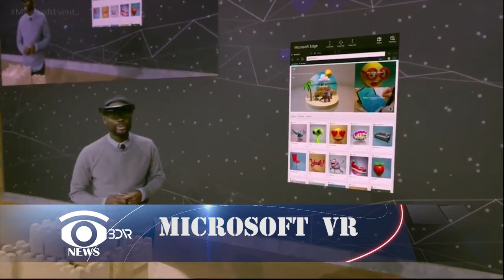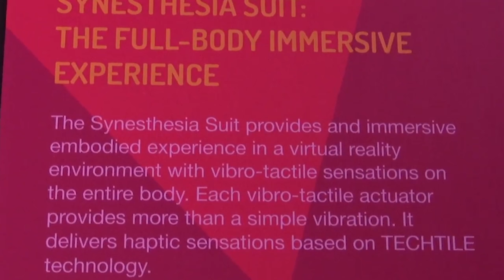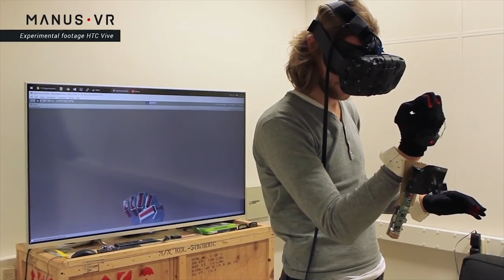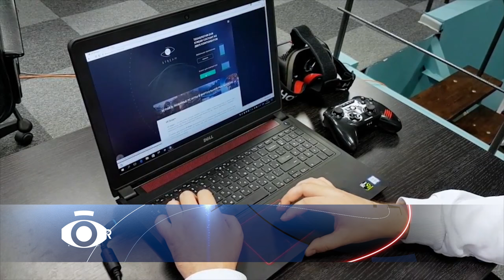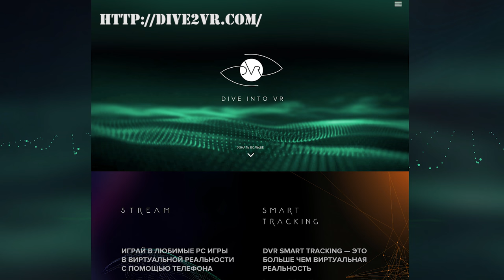#24 Новости виртуальной реальности: обзор новинок игр и гаджетов.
Всё о виртуальной реальности: последние релизы игр, новинки гаджетов и интересные факты из мира науки и техники.
Оставайтесь с нами и узнаете:
• Что общего между Росомахой и виртуальной реальностью?
• Как играть в игры для Oculus без самого шлема?
• Чем порадовала корпорация Microsoft своих клиентов?

1) Microsoft VR. Создатели легендарных Microsoft Hololens решили не останавливаться на достигнутом и  представили собственный VR шлем. Он будет бюджетным, но при это очень функциональным!
На конференции Microsoft показала не только последнюю версию Windows 10, гарнитуру дополненной реальности Microsoft HoloLens, различные программы дополненной и виртуальной реальности, но и собственный VR шлем. Его рабочее название Microsoft VR. Гаджет заявлен для совместной работы с Windows 10 и создан совместно с компаниями партнерами. Отличительной особенностью устройства будет то, что Microsoft VR должен быть намного проще в настройке, чем существующие аналоги и намного дешевле. Его цена около 300 долларов. Когда шлем появится в продаже пока неизвестно. Также компания сообщила, что это не последнее  VR устройство, которое будет создано вместе с Dell, Lenovo, Asus, Acer и HP.
2) Synesthesia Suit. Японские разработчики создали костюм, который позволяет ощутить виртуальную реальность кожей.
Надев этот футуристический костюм, пользователь может ощущать реальное взаимодействие с предметами. Когда он трогает виртуальный объект, его кисть чувствует сопротивление и отдачу. Также костюм наделен вибрацией, которая усиливает ощущения в  играх. На данный момент он еще не продается. Скорее всего, его цена будет не меньше $1000.
3) Wolverine. Американские разработчики работают над новыми VR-перчатками. Название у девайса – росомаха. Этот контроллер разрабатывают в Стенфордской научной лаборатории. Внешне перчатки действительно похожи на лапу росомахи или даже на шприцы. Перчатка создает отдачу, когда вы берете какой-либо виртуальный предмет, а также передает его форму. Контроллеры являются беспроводными — вся информация передается через Bluetooth. Сроки выхода и примерная стоимость Wolverine пока что не разглашаются. Мне кажется, на вид они довольно несуразные и явно уступают, к примеру, перчаткам Manus vr. Но зато контроллер явно придутся по душе поклонникам Эдварда руки-ножницы и росомахи.
4) Viveland. Такие перчатки и прочие виртуальные контроллеры скоро можно будет попробовать в специальных клубах Китая. Компания HTC начала открывать виртуальные заведения в стране!
Неделю назад компания открыла VR кафе в Шэньчжэ́не, а теперь основала целый тематический виртуальный парк на Тайване.  Называется он Viveland. Это 300 квадратных метров, на которых сосредоточено 20 различных виртуальных экспериментов и игр. Посетителям предлагают различные зоны, в которых можно играть, как одному, так и большой компанией. Это первый такой большой парк виртуальных развлечений на Тайване, да и в принципе в Китае тоже.  Он работает всего несколько суток, а уже успел вызвать небывалый ажиотаж среди молодежи. Особенной популярностью пользуется услуга игры в смешанной реальности. После геймплея вы получаете диск с собой в главной роли!
5) EVE: Valkyrie. Скоро посетители таких клубов, да и просто обладатели шлемов виртуальной реальности смогут поиграть в новую космическую игру EVE: Valkyrie. Она как раз вышла для HTC Vive!
EVE: Valkyrie  это игра , в которой пользователь управляет космическим кораблем от первого лица. Первоначально EVE: Valkyrie вышла для Oculus Rift и Sony Playstation. Теперь разработчик объявил о том, что она будет доступна для владельцев HTC Vive. Точная дата пока неизвестна, но скорее всего это случится в начале ноября.
6) Если вы тоже хотите поиграть в эту игру, а шлема Oculus у вас нет, не переживайте! Российские разработчики нашли выход из положения.
Благодаря программе VR Stream поиграть в эксклюзивные игры можно даже при помощи картонных очков. Все что нужно –это скачать его на свой смартфон и на компьютер. VR Stream транслирует видеопоток с ПК на смартфон при помощи WiFi и трансформирует картинку в VR режим. Таким образом, можно не только играть в игры для Oculus, но и превратить невиртуальные компьютерные игры в виртуальные. Волшебство, да и только! А главное-это довольно бюджетный вариант. Скачать приложение и посмотреть инструкцию по его установке можно на сайте программы. Пока VR Stream доступен только для Android смартфонов.